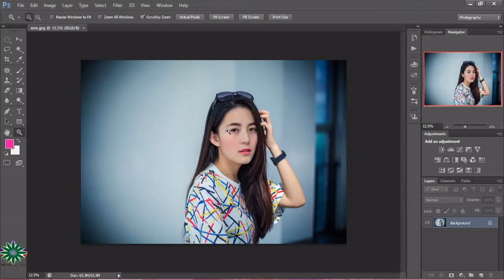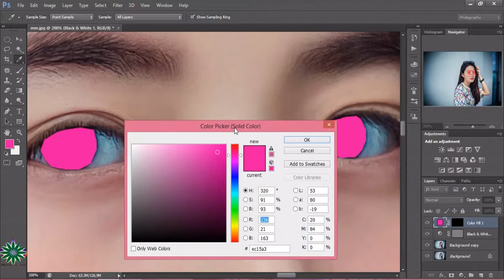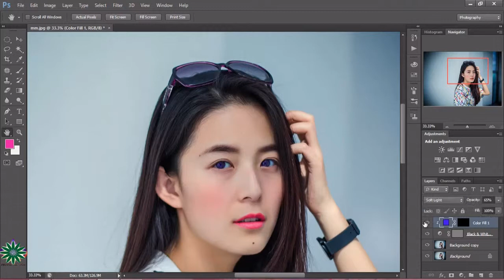HOW TO CHANGE THE COLOR OF AN EYE WITHIN 2 MINUTES | PHOTOSHOP CS 6 | MUST WATCH